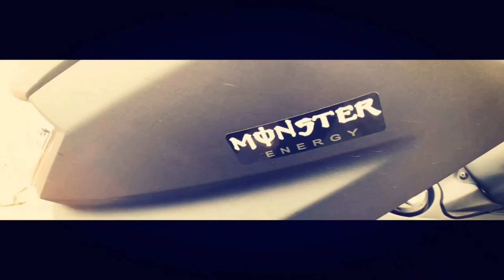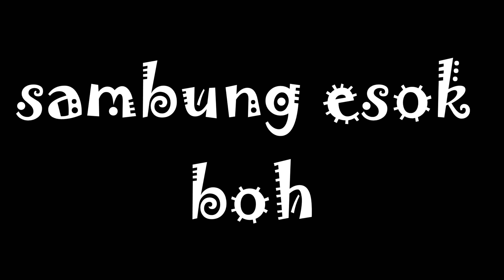NMAX #52 | HARINI PUNYA CERITA.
GLOVE BARU, BASUH MOTO